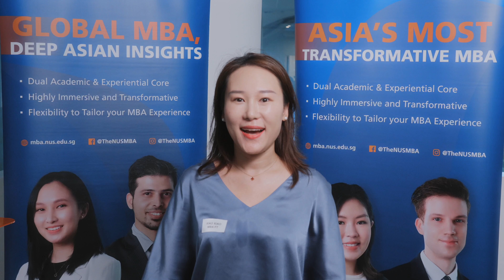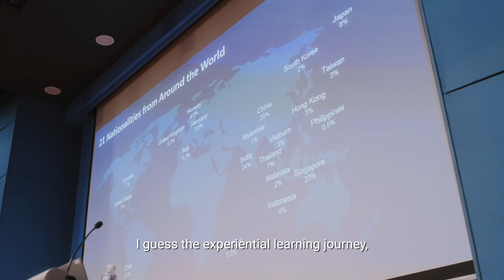Meet the NUS MBA Class of 2025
It's so nice to finally meet you too, Class of 2025! Get ready for an amazing and dynamic MBA experience ahead, alongside your peers who come from across 21 nationalities and different walks of life.

Be part of our next diverse cohort, application to the NUSMBA August 2024 Intake is open